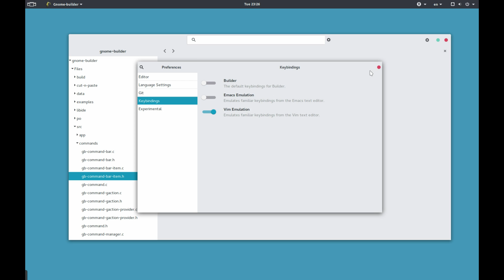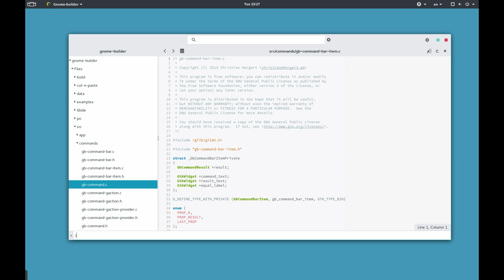GNOME Builder ViM mode, Tabs as buffers